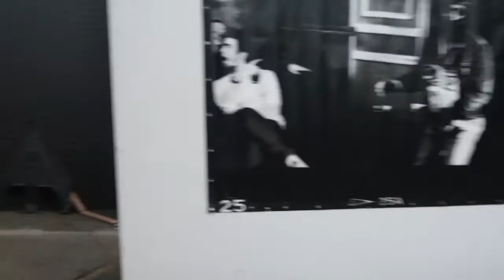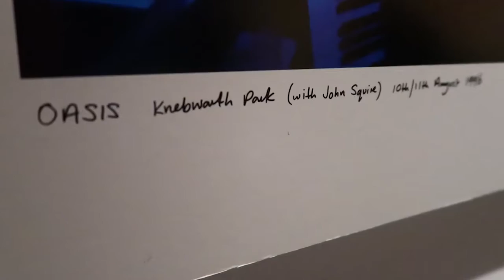GETTING ON AN OASIS ALBUM COVER! | Vlog #1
Elsa and I went to see the Oasis exhibition Chasing the Sun in Manchester before the documentary Supersonic is released, and got on the front cover of Definitely Maybe!

It's my first ever vlog so go easy guys!